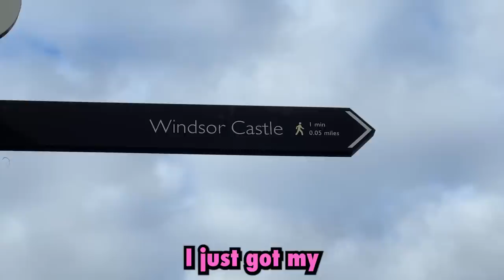Carter Got Surgery...